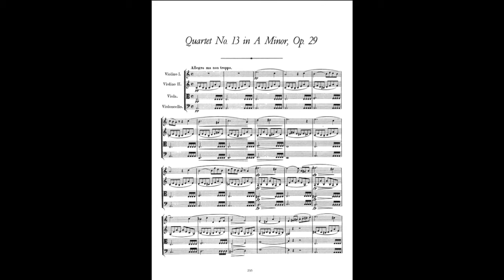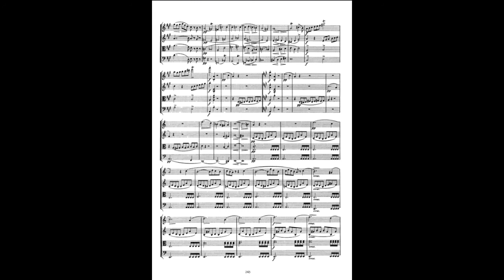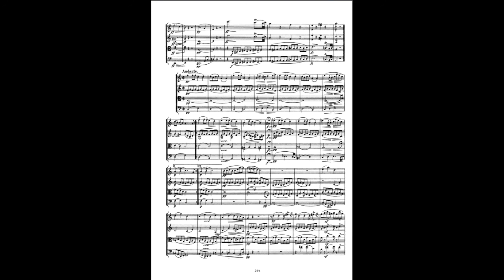Schubert: Quartet in A minor, D. 804, "Rosamunde" _ Allegro ma non troppo (1/4)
Plattsburgh Memorial Chapel Concert, Recorded Live

Mengjiao Li, Violin I
Hangchen Xiao, Violin II
Xinou Wei, Viola
Wyndham Tsai, Cello